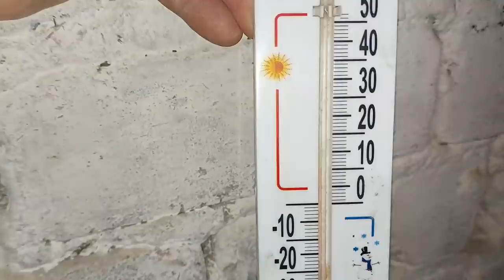Повторные процедуры!!!!Поставили железо поросятам!!!!